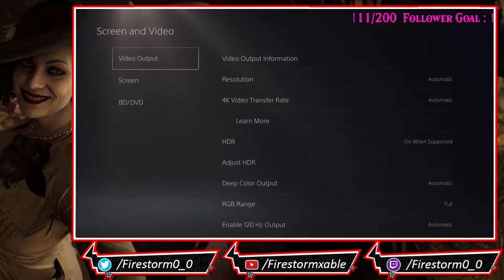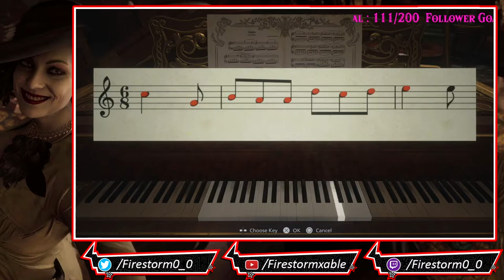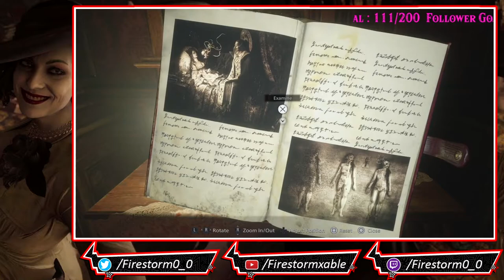Resident Evil Village ( PS5 ) | Stream Part 1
Resident Evil Village is a first-person survival horror game developed and published by Capcom. The sequel to Resident Evil 7: Biohazard, players control Ethan Winters, who is searching for his kidnapped daughter; after a fateful encounter with Chris Redfield, he finds himself in a village filled with mutant creatures. While Village maintains the Resident Evil series' survival horror elements, the game adopts a more action-oriented gameplay style compared to its predecessor.

Like its predecessor, Resident Evil 7: Biohazard, Resident Evil Village uses a first-person perspective. It is set in a snowy explorable Eastern European village, described as "pulled straight from the Victorian era" and much larger and immersive than its predecessor. Structures and buildings in the central village can be climbed and used to fight enemies. Compared to Biohazard, the game is more action-focused, with protagonist Ethan Winters now equipped with more combat skills due to military training. The game's primary enemies, the werewolf-like Lycans, are not only agile and intelligent, but can wield weapons and attack in packs, forcing the player to rethink their strategy on whether to utilize sparse ammunition, use melee combat, or simply run away. Similar to Resident Evil 4, makeshift barricades can be used to fend off against enemies

Three years after the events in Dulvey, Ethan and Mia have been relocated to Europe by Chris Redfield to start a new life with their newborn daughter Rosemary. One night, Chris and his Hound Wolf squad raid the house, assassinate Mia, and abduct Ethan and Rosemary. Ethan awakens next to the crashed transport truck they were riding in and reaches a nearby village terrorized by werewolf-like creatures known as Lycans. Ethan is unable to save the remaining villagers and is captured and brought before the village priest Mother Miranda and her lords: Alcina Dimitrescu, Donna Beneviento, Salvatore Moreau, and Karl Heisenberg. Ethan escapes a death trap made by Heisenberg and ventures into Dimitrescu's castle to find Rosemary, with the support of a mysterious local merchant known as the Duke.